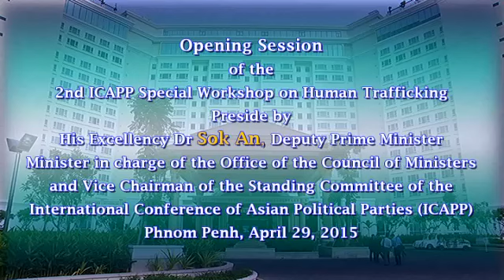April 30 2015 Opening Session of the ICAPP Workshop on Human Trafficking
Opening Session of the 2nd ICAPP Workshop on Human Trafficking Preside by H.E. Dr. SOK An, Deputy Prime Minister, Minister in charge of the Office of the Council of Ministers and Vice Chairman of the Standing Committee of the International Conference of Asian Political Parties (ICAPP)